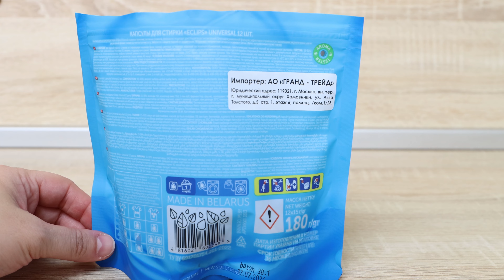Теперь я даже грязные куртки и школьные рубашки отстирываю без труда! Моя находка в Магнит Косметик.